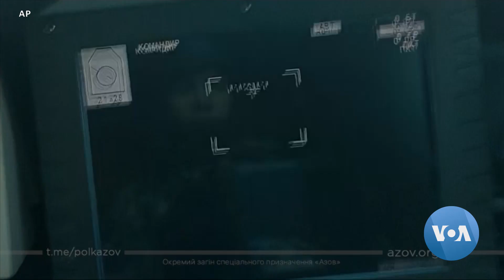Ukraine Conflict Sees Multiple Diplomatic Fronts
The battle over Ukraine’s fate is happening on multiple fronts, with U.S. officials flying around the globe to meet with civilians who have been affected by the carnage, but also speaking virtually and in person with officials from other countries who have a role to play in ending this conflict. VOA’s Anita Powell reports from the White House, with reporting from Eastern Europe Bureau Chief Myroslava Gongadze in Warsaw.